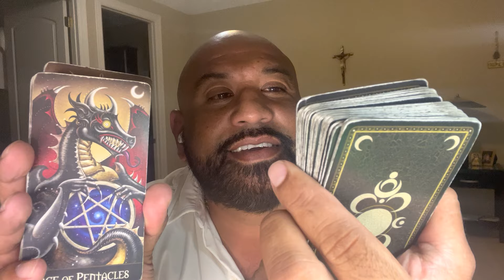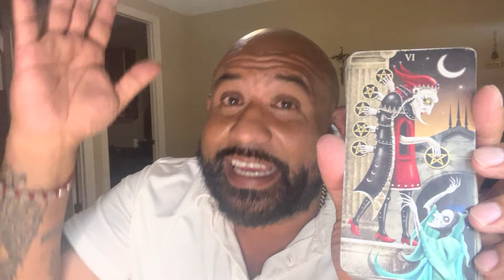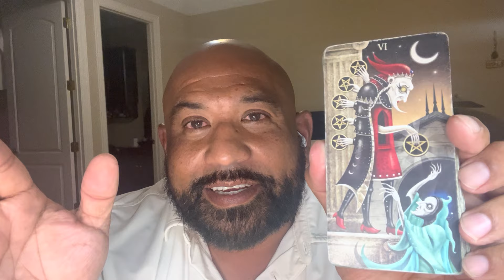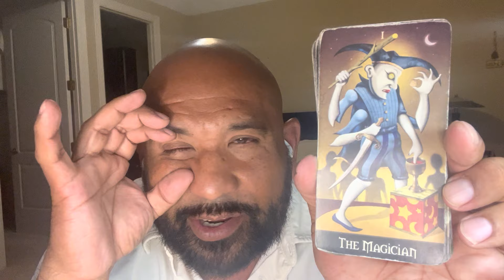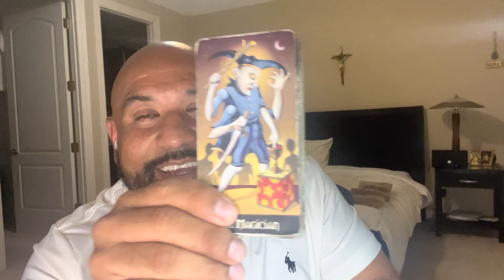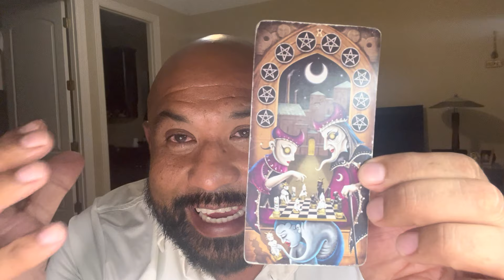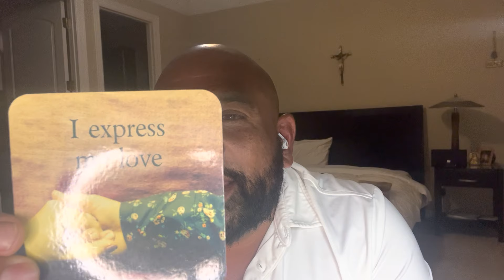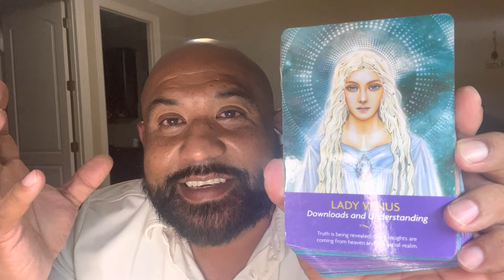Libra ♎️ YOUR 🫵🏼 EX IS OR WAS SECRETLY IN competition WITH 🫵🏼💥 ￼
Hello evervone! First I want to THANK GOD / THE UNIVERSE FOR HIS PROTECTION LOVE AND GUIDANCE and everyone that he guides to visiting my channel! INFINITE TAROT 888 Y
MAY HE
CONTINUES TO BLESS EVERY ONE
everyone. All readings are intended for entertainment And inspirational purposes
Thank you! For Your support + ^ @